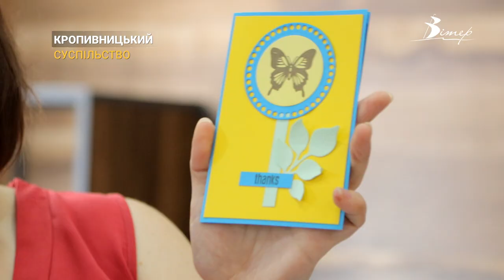Листівки воїнам ЗСУ до Дня захисту дітей робила малеча у Кропивницькому | CBN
У Кропивницькому малеча робила листівки, які відправлять воїнам ЗСУ на фронт у День захисту дітей. З десяток дітлахів охоче зголосились зробити патріотичні поробки, а також написати свої побажання. Листівки відправлять на військові позиції: у Бахмут, Херсон, на Київщину та у шпиталі. Процес створення листівок бачив наш журналіст Олексій Меркулов.